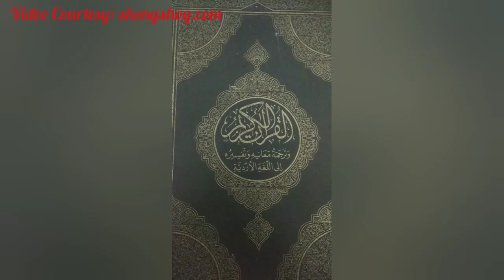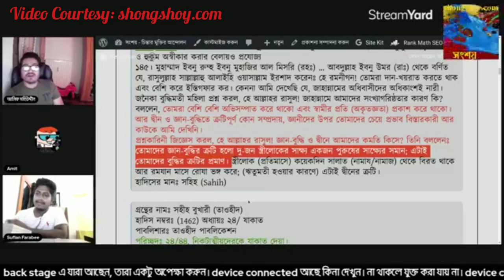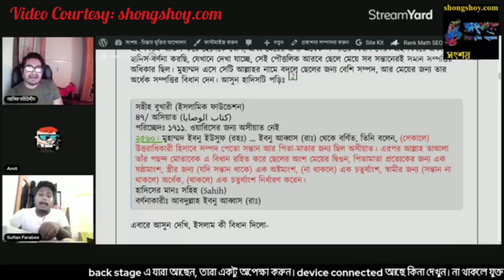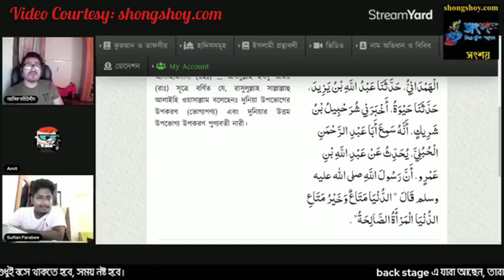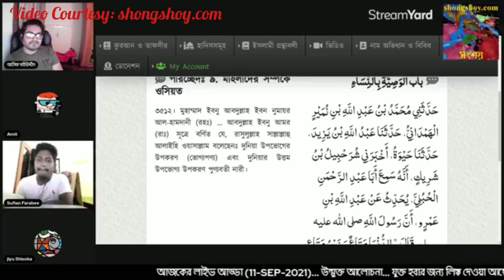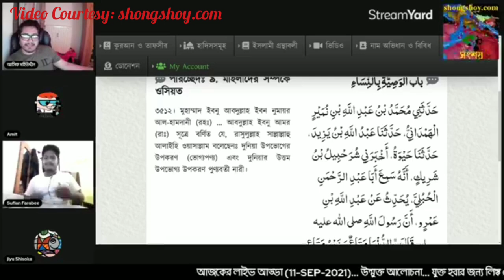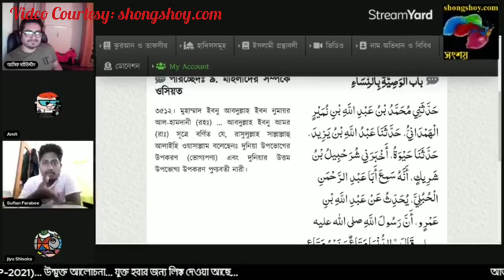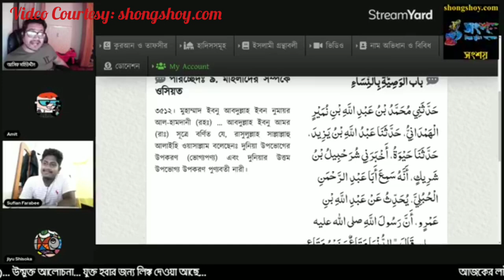ইসলাম কি নারীকে সর্বোচ্চ সম্মান দেয়নি? Didn't Islam give highest honour to women?